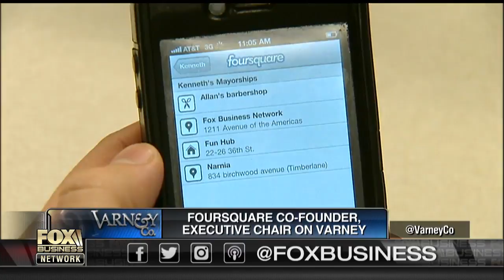Foursquare co-founder: Not entertaining offers at this time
Foursquare co-founder Dennis Crowley on soccer and the future of the tech company.